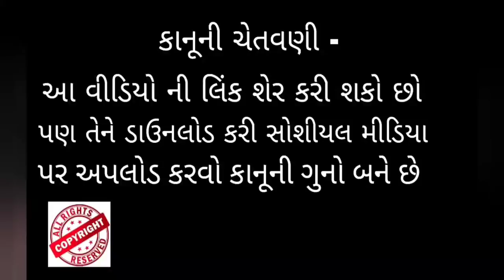આ 2 વસ્તુ છે આંખો નું બ્રહ્માસ્ત્રંખો ના નંબર ઘટે,તેજ વધે, મોતીઓ મોડો આવે,કુદરત ની અનમોલ ભેટ